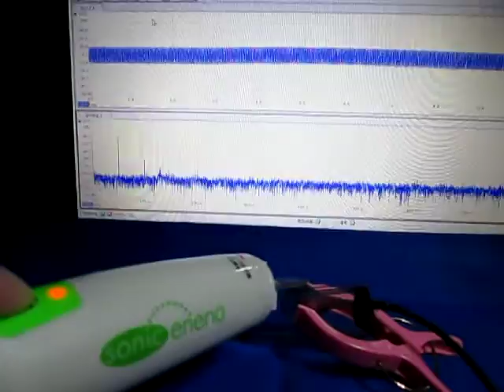ものの表面を伝搬する弾性波 （超音波システム研究所 ultrasonic-labo）